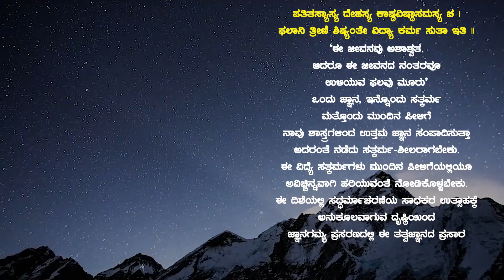Hamsa mattu Kage | ಹಂಸ ಮತ್ತು ಕಾಗೆ | Makkala Kathe Ep 11 | Vid Vikramasimha Acharya | JnanaGamya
JnanaGamya Prasarana presents "Hamsa mattu Kage" Kannada children Moral stories by Vid Vikramasimha Acharya

Subject : Vyāsajja hēḷida makkaḷa kathegaḷu / ವ್ಯಾಸಜ್ಜ ಹೇಳಿದ ಮಕ್ಕಳ ಕಥೆಗಳು
Title/ಶೀರ್ಷಿಕೆ : Hamsa mattu Kage | ಹಂಸ ಮತ್ತು ಕಾಗೆ
Episode No. 11
Discourses by : Vid Vikramasimha Acharya
Audio Master & Video Editing : Tejaswi Studio